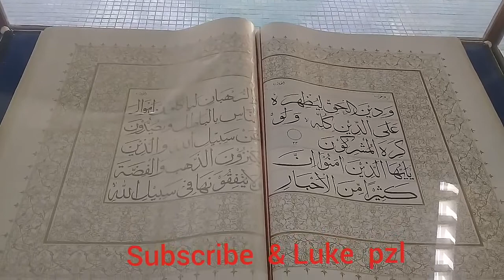Faisal Masjid main majood nayab Quran pak ky nuskha jaat